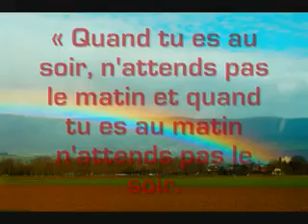Hadith 40 Ce Bas monde au profit de l'Au delà